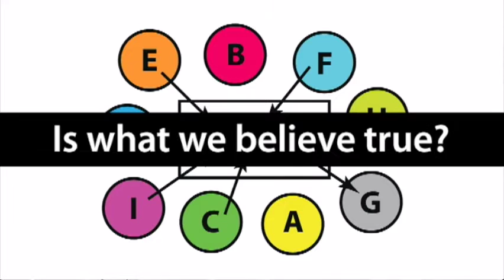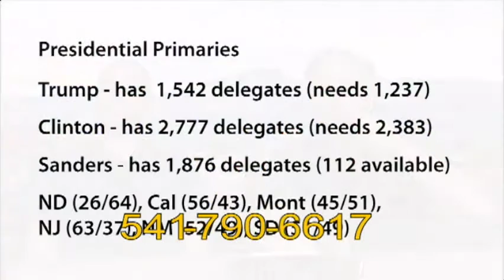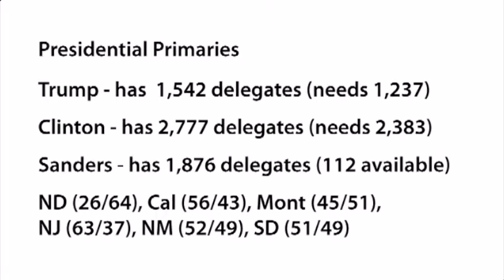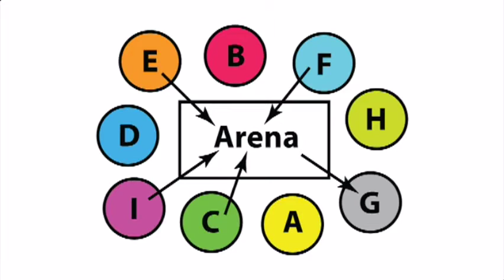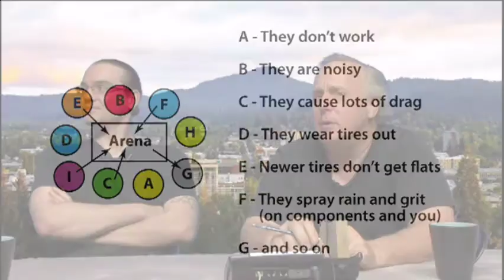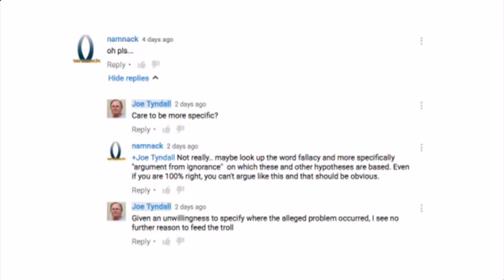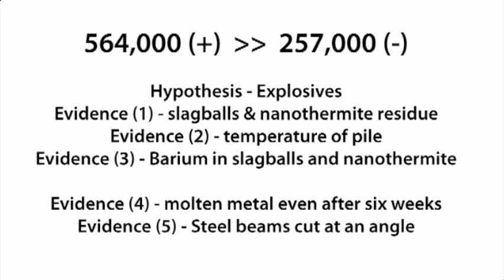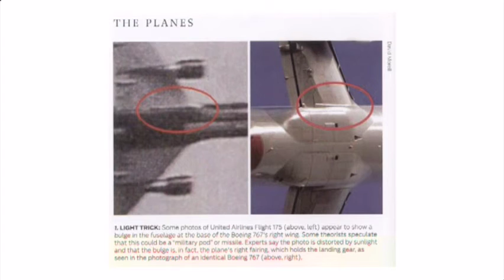Examining the Narrative #001